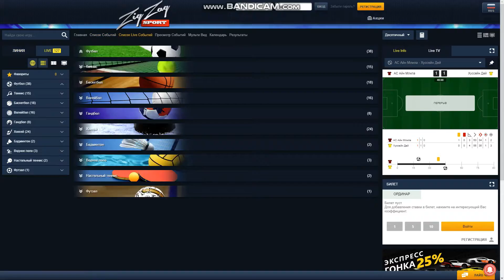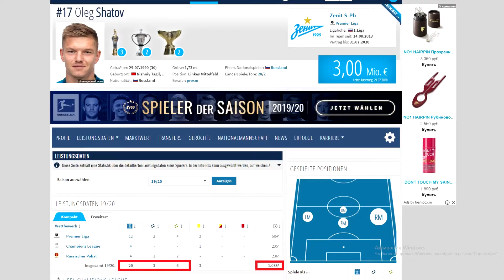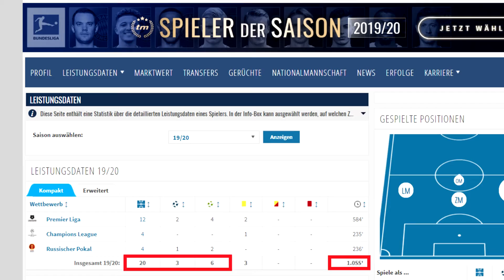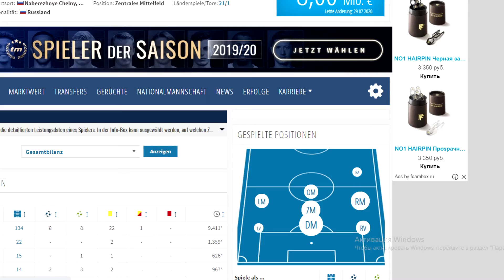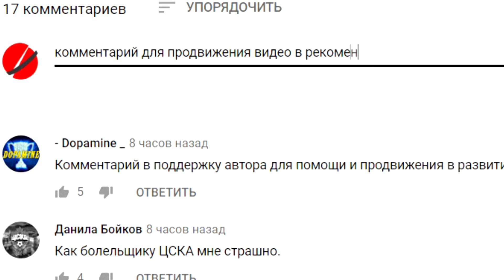"Зенит" отдал Шатова и Смольникова! Почему?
Ссылка на мой канал про кино и сериалы-